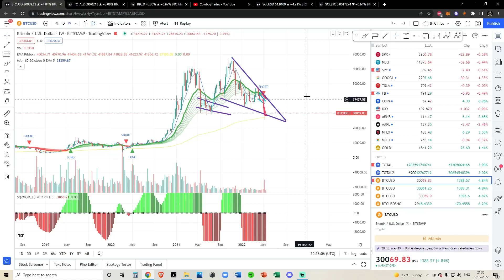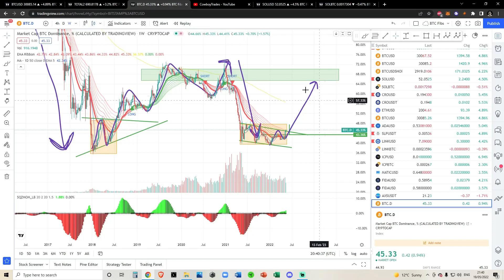Bitcoin Dominance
Bitcoin BTC Dominance - Crypto Technical Analysis and Price Prediction

SPY BTC SOL ETH CRO ADA SLP LINK GMT ELON JASMY and other Alt Coin Analysis. Daily Crypto Updates, Bitcoin Crypto BULL MARKET Live Updates – May 2022